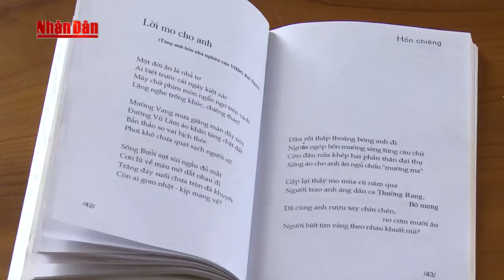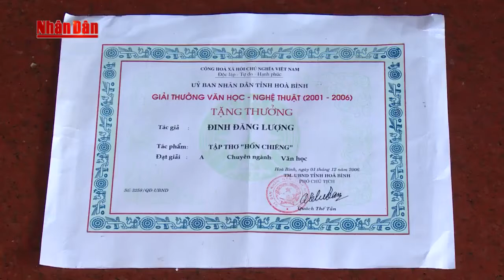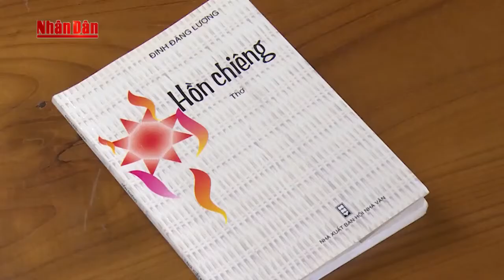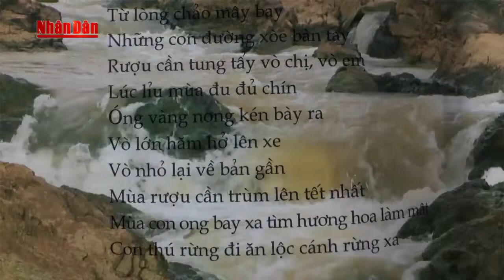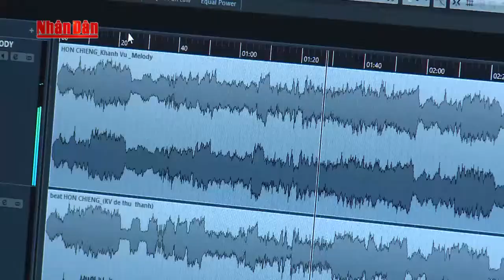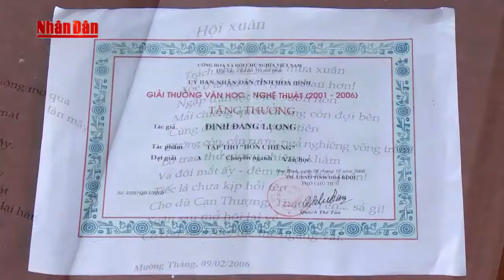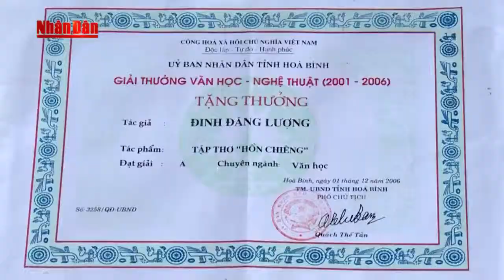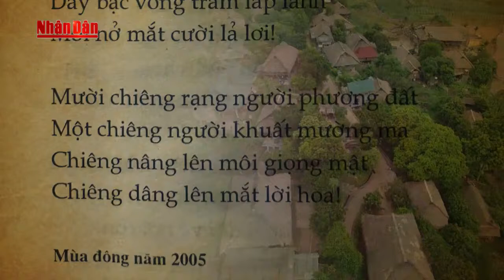Nhà thơ Đinh Đăng Lượng với Hồn chiêng của dân tộc Mường -HD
Nhà thơ đinh đăng lượng với tập thơ hồn chiêng